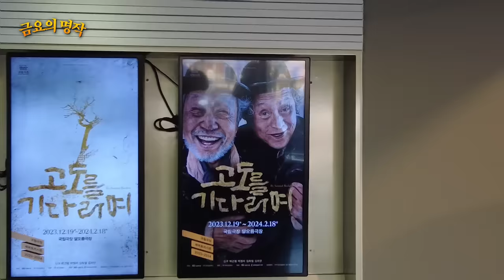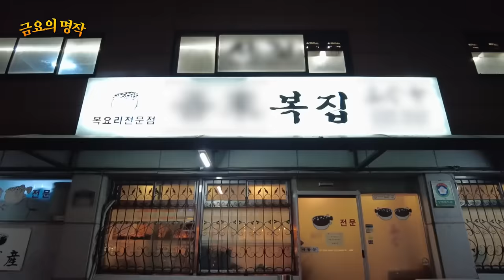[sub] 연극계 거목 신구, 박근형 배우님을 기다리며 | 🎞️금요의 명작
꽃할배 리턴즈의 리턴즈를 기다리며,,,